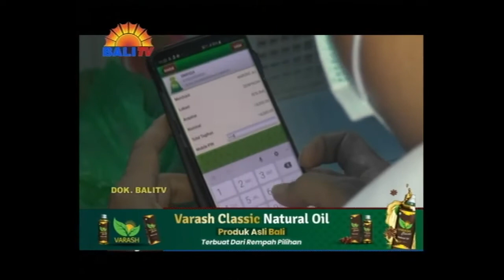COVID 19 NGUAH PARILAKSANA UMKM ANTUK BERBASIS DIGITAL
AKEHAN PAMARGIN PEREKONOMIAN RING BALI KALIMBAKANG SAKING KAWENTENAN USAHA MIKRO KECIL MENENGAH,UMKM. PUNIKA MAWINAN, ANGGANING UMKM MANGDA MATANGI RING TENGAHING PANDEMI COVID-19 . ANGGANING UMKM, RING BIDANG KEBUTUHAN POKOK, KULINER MIWAH SANE TIOSAN MANGDA SIDA NGLIMBAK RING TENGAHING PANDEMI KAUDUHANG NGANGGEN  TEKNOLOGI DIGITAL ONLINE TUR SARANA MOBILE BANKING TATKALA NGALAKSANAYANG TRANSAKSI SINAMBI NYANTOSANG VIRUS COVID-19 MATILAR.